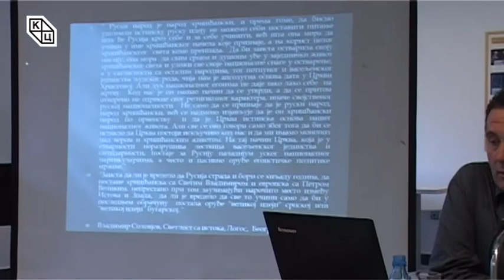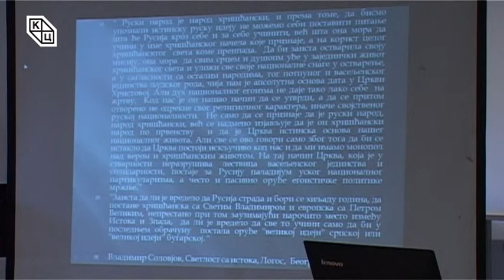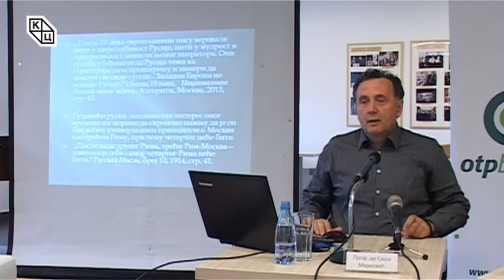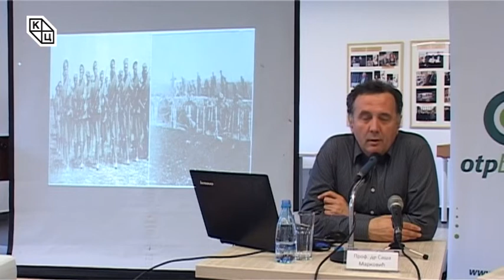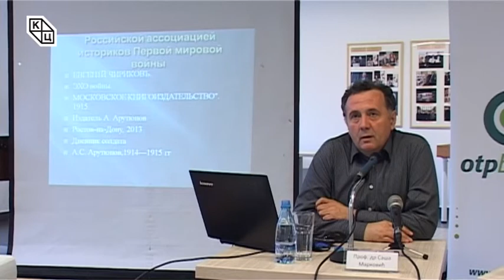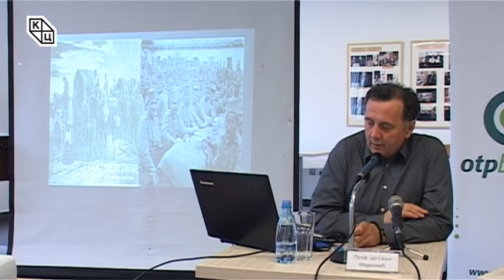Трибина „Српски и руски војник у "Великом рату”